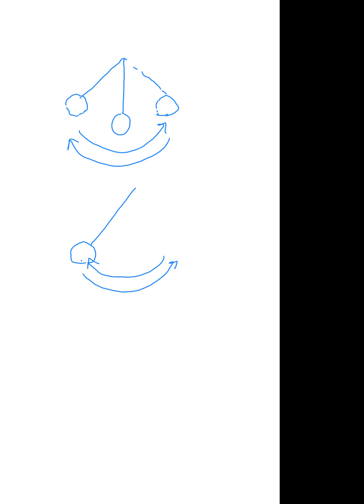Physics 28 July 2021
iGCSE O Level
2022 Oct Nov Exam Series